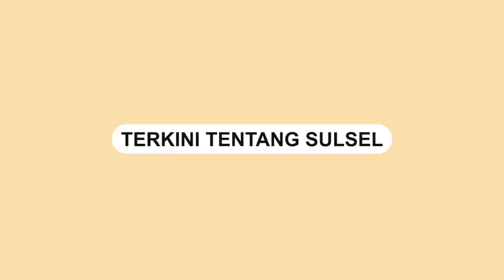Gerindra Makassar Konsolidasi Prabowo Presiden dan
DPC Partai Gerindra Kota Makassar menggelar acara konsolidasi Prabowo Subianto Presiden 2024 di Kantornya Jalan Pendidikan, Makassar, Minggu (16/4/2023).

Ajang konsolidasi ini sekaligus dirangkaikan dengan buka bersama dengan pengurus DPC, PAC hingga tingkat ranting yang dihadiri Ketua DPC Gerindra Erick Horas, Budi Hastuti, Nunung Dasniar, Andi Pahlevi, Kasrudi beserta jajaran pengurus.

Tidak hanya itu, momen ini digunakan DPC Gerindra untuk memberikan santunan ke anak yatim piatu dari panti asuhan.

Video: Asrul
Video terkini dan terbaru..